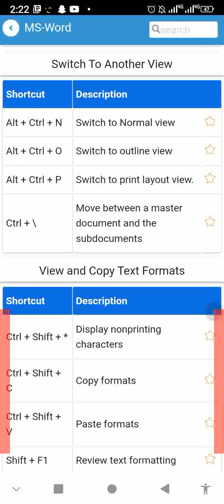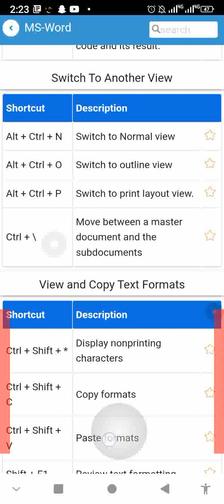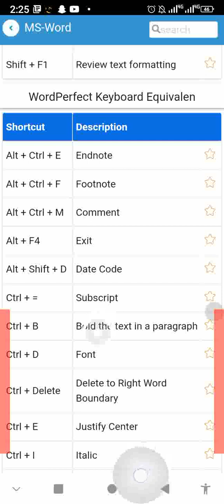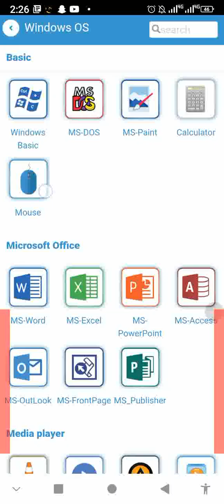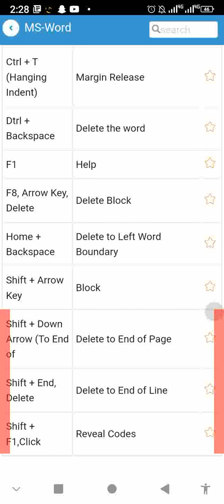how to use short keys for switch to another view/ how to use switch to another view by short keys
I am telling that
how to use short keys for switch to another view
how to use  switch to another view by short keys
in this video we will discuss that how to use switch to another view by short keys and make your work so easily. for more videos subscribe my you tube channel.